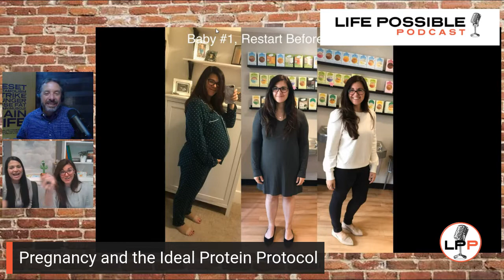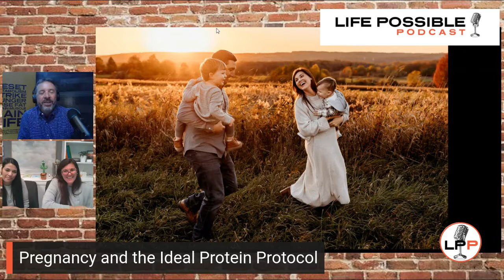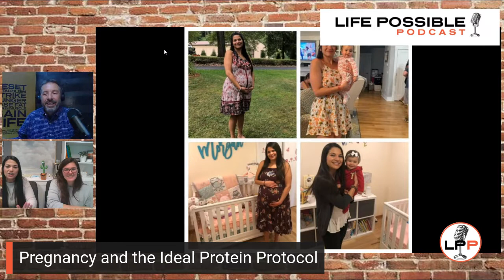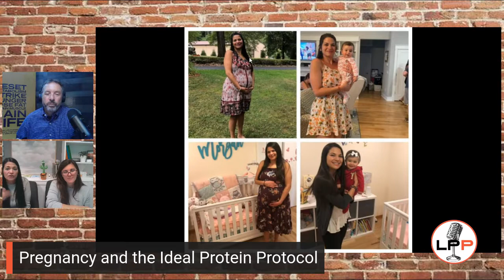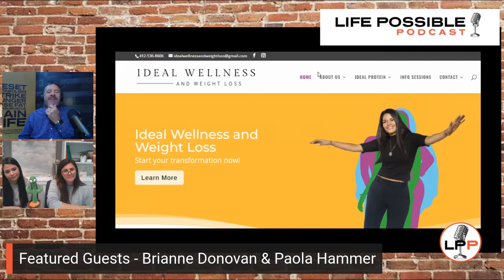Life Possible Podcast Episode 51 - Brianne Donovan and Paola Hammer - "The Best Part of Your Day!"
Hey Ideal Protein Nation!! I can’t wait for you to meet Brianne Donavan and Paola Hammer!! These fun-loving Ideal Protein coaches bring their passion, personal experience, and humor to their office and to this episode! Join us as we tackle subjects like how Thyroid problems do not seem to slow weight loss during the Ideal Protein protocol! Bri knows from personal experience! We discuss many topics around pregnancy and the Ideal Protein program from fertility to post-partum weight loss with both ladies!! Does Paola look familiar to you? We talk about Paola’s fun experience being a part of the Ideal Protein corporate rebranding videos and promotions. Tune in and enjoy the fun! You will love these ladies for sure!!